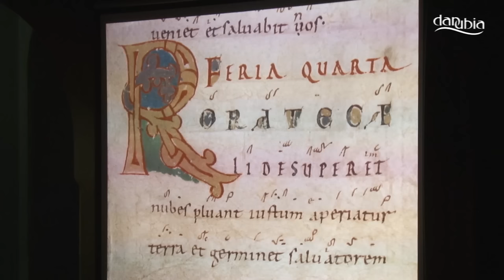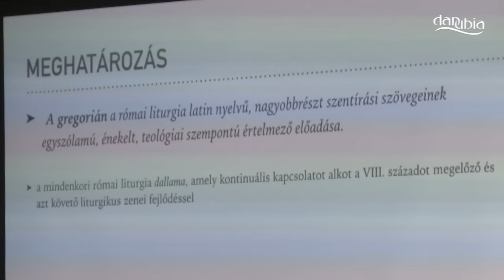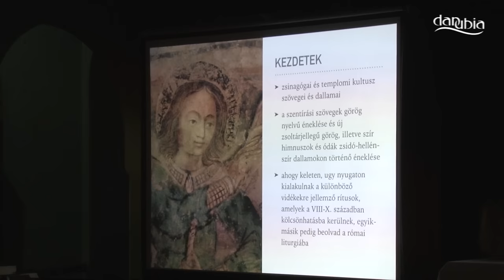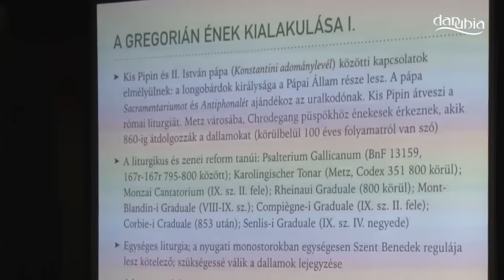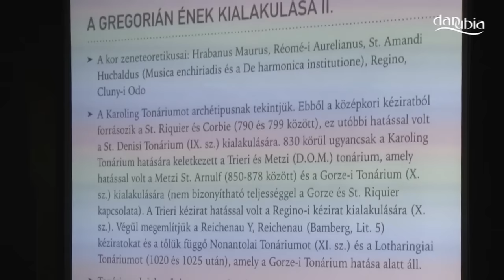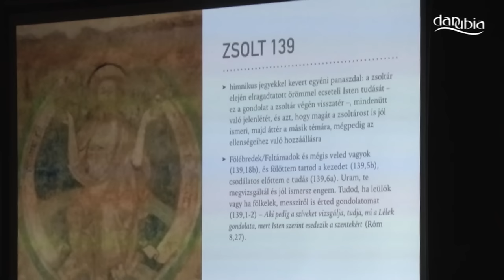A gregorián énekekről tartott előadást Sztankó Attila atya Zebegényben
A zebegényi Tudásfalva előadássorozat negyedik alkalmán Dr. Sztankó Attila atya tartott előadást „A gregorián ének spiritualitása” címmel. Zebegény plébánosa tudományos alapossággal beszélt a témáról, hiszen kutatási területe a VI.-XI. századi kódexek szövegeinek és dallamainak kialakulása. Zebegény plébánosa előadásának elején elmondta, hogy a gregorián lényegében az egyház liturgikus életének kifejező eszközeként értelmezhető. Attila atya ismertette a gregorián legfőbb jellemvonásait és kialakulásának történetét, majd a gregorián dallamok fejlődését egy latin nyelvű húsvéti ének változásainak elemzése segítségével mutatta be.